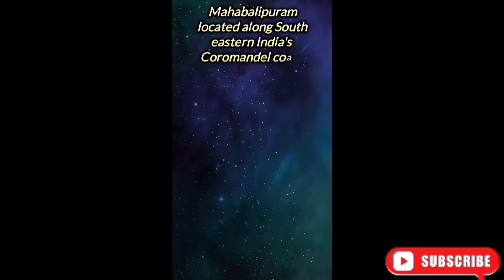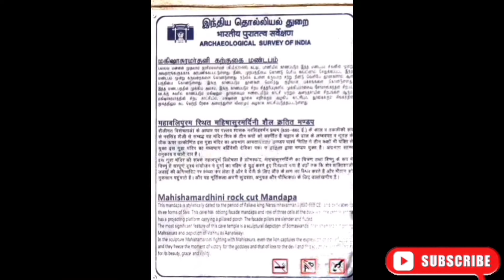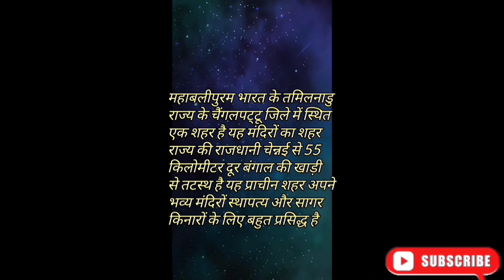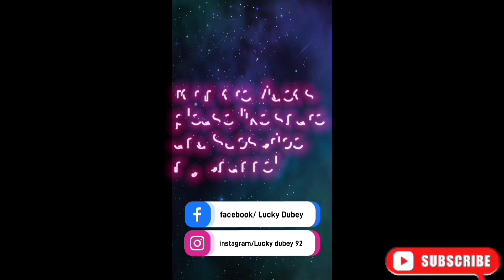Mahabalipuram sculptures and temples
Mahabalipuram located along South eastern India's Coromandel coast,was a celebrated fort City of the pallavas. the group of monuments there consist of Rock cut cave temples, monolithic temples ,base relief sculptures and structural temples as well as the excavated remains of temples.

👉Facebook  follow us Lucky dubey

👉Instagram follow us Lucky dubey 92